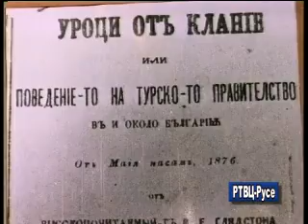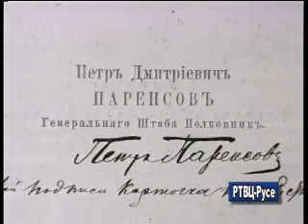"Зора над Русчук" Освобождението на Русе 1/3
Документален филм за 125-годишнината от освобождението на Русе от турско робство на 20 февруари 1878 година.